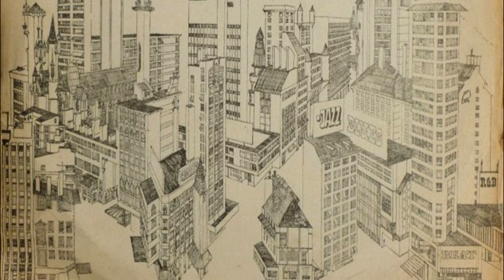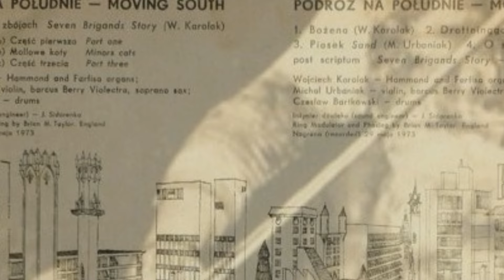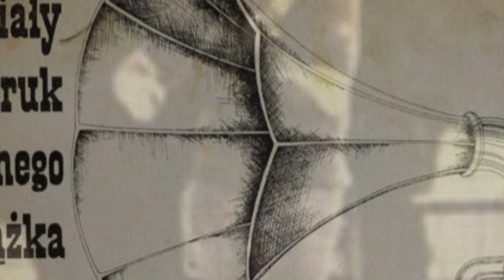Karolak / Bartkowski / Urbaniak - Suita o siedmiu zbójach (1973)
Nagrano 29 maja 1973.
Z albumu "Podróż na południe" (Polskie Nagrania Muza, Z-SXL 0551,
Seria: Klub płytowy PSJ - Biały kruk czarnego krążka).

Suita o siedmiu zbójach (Seven Brigands Story):
I: Cześć pierwsza (Part One)
II: Mollowe koty (Minor Cats)
III: Część trzecia (Part Tree)

Wojciech Karolak - Hammond & Farfisa organs
Czesław Bartkowski - drums
Michał Urbaniak - violin & electric violin (Barcus Berry Violectra), soprano saxophone